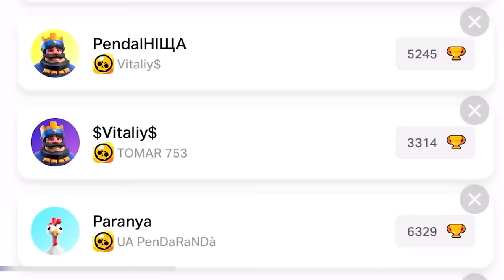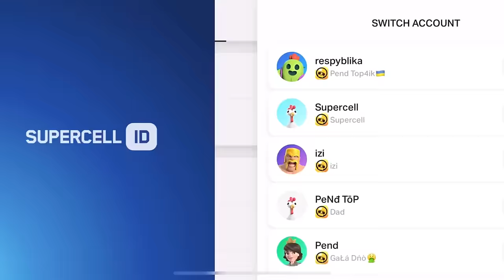🤯PLAY NOW YOUR ROBOT BRAWLER 🤯- Brawl Stars/CONCEPT